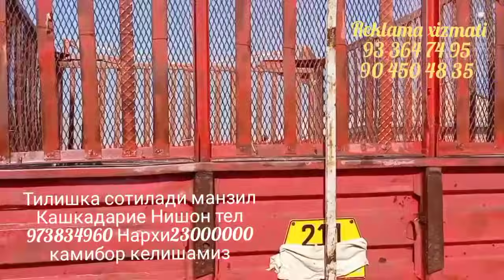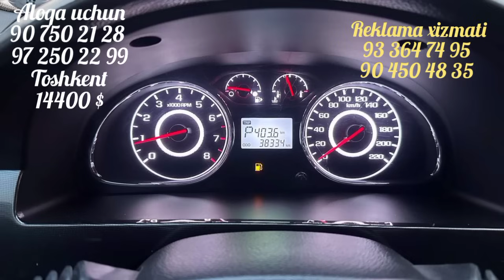7-yanvar, 2024 yil davomida tixnika narxlari bilan tanishing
7-yanvar, 2024 yil davomida tixnika narxlari bilan tanishing